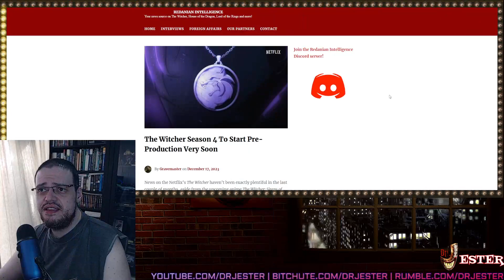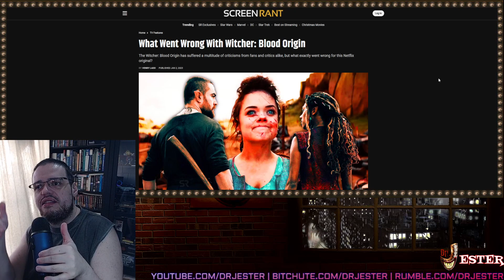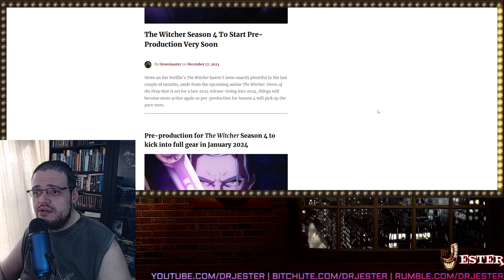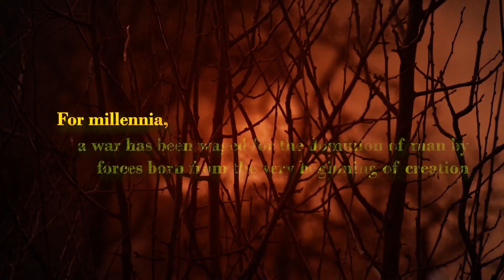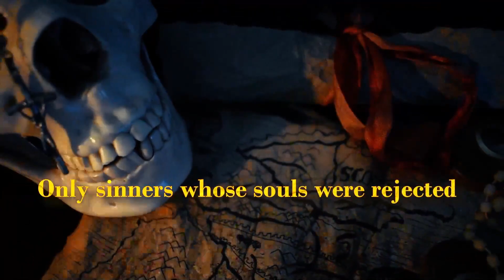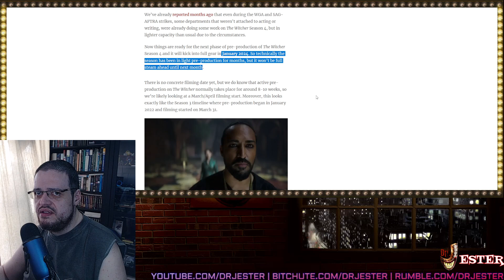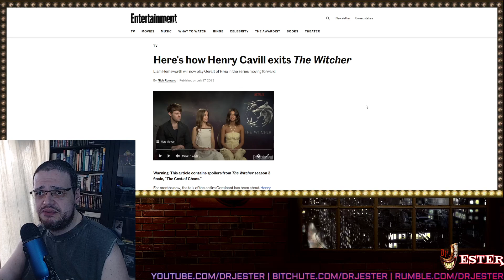AN EXAMPLE OF DOING THE SAME THING & EXPECTING DIFFERENT RESULTS - THE WITCHER SEASON 4 BEGINS SOON